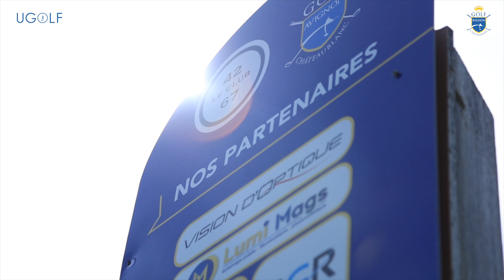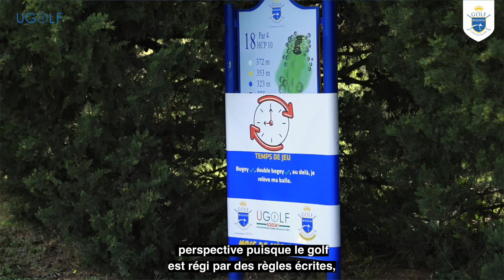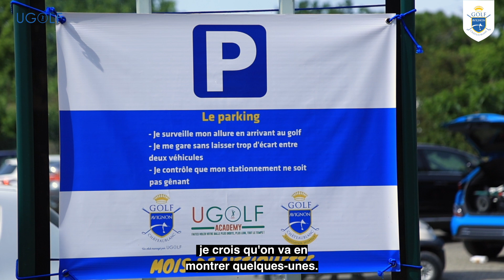Point actu ugolf avignon châteaublanc mai 2022